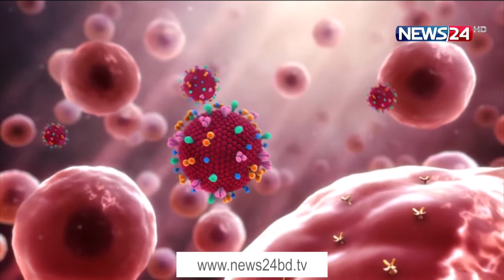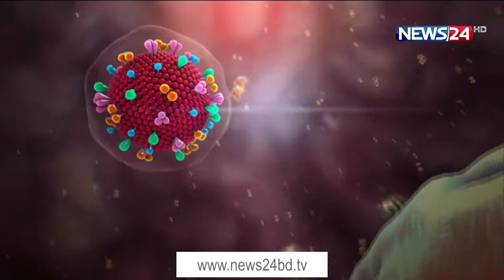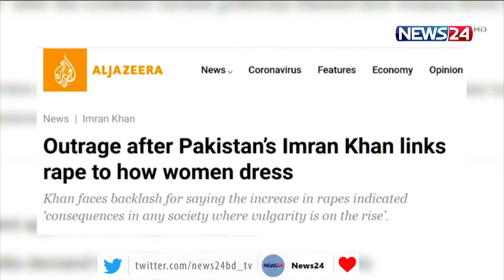NEWS24 দুপুরের সংবাদ at 12pm News on 8th April, 2021 on News24 || 8Apr.21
12pm News on 080421 on NEWS24.

Our other YouTube channels :
News24 Official Address:
NEWS24
371/A
Bashundhara Road
Block – D
Bashundhara Residential Area
Dhaka - 1229